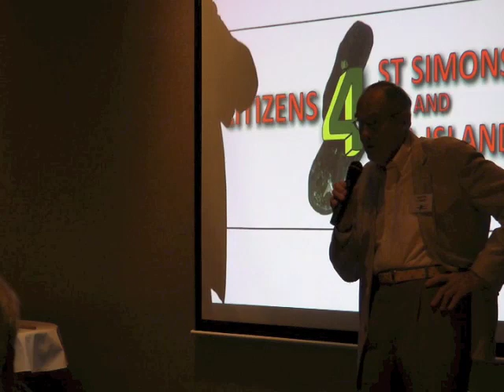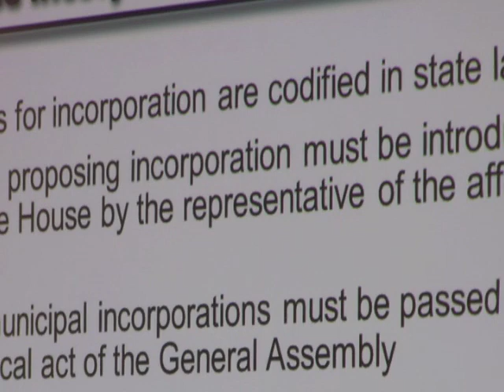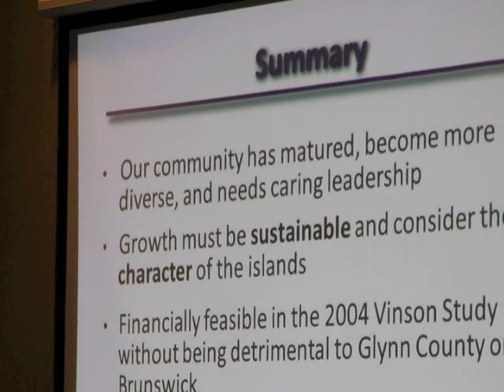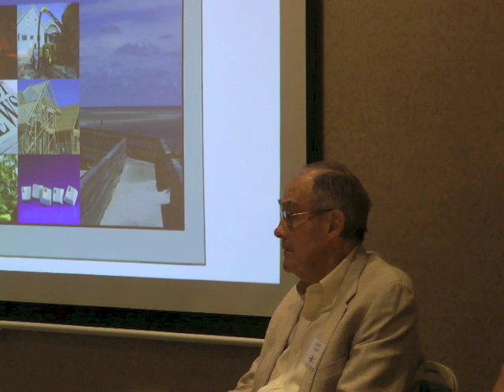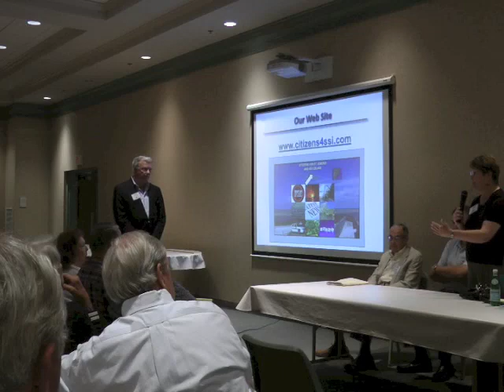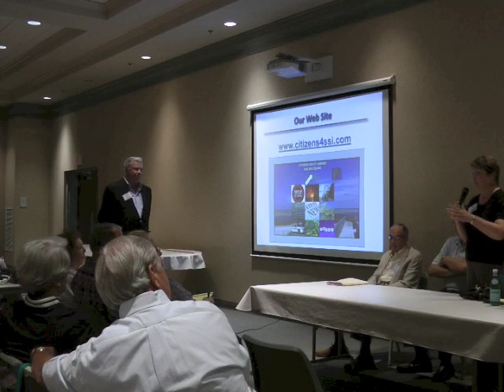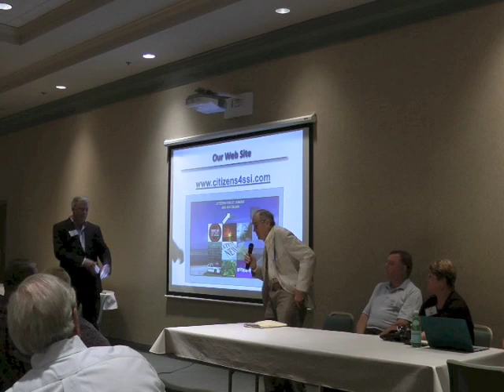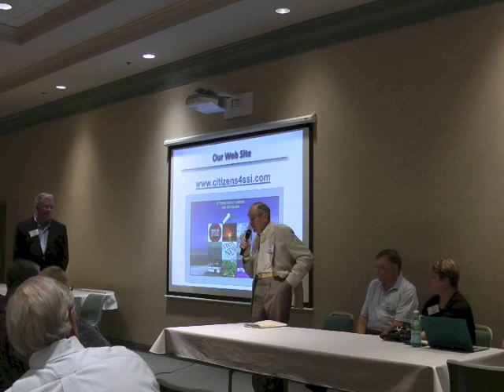St Simons Island Inc 2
The proponents of incorporating St. Simons Island, with its Sea Island appendage, as an independent city, held their second public meeting to promote the idea and solicit funding, in the amount of $30,000 to pay for a study by the Vinson Institute of Government.
Three members of the Sidney Lanier Environmental Advocacy Team made germane  statements to advance the discussion.